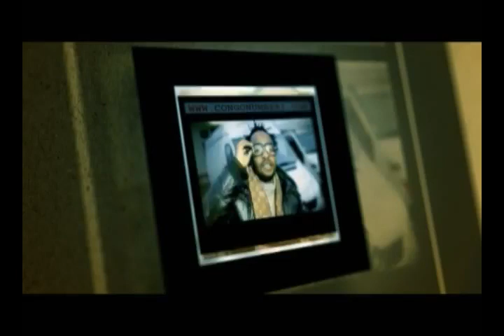TONNY GATUZO parolier ou Chanteur de Fally IPUPA ?